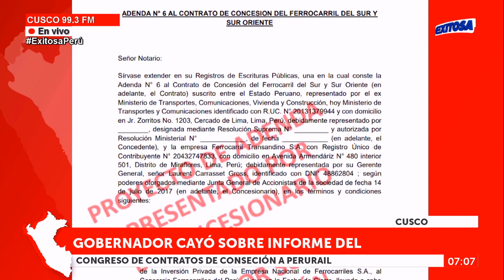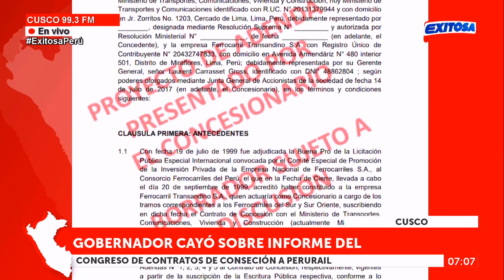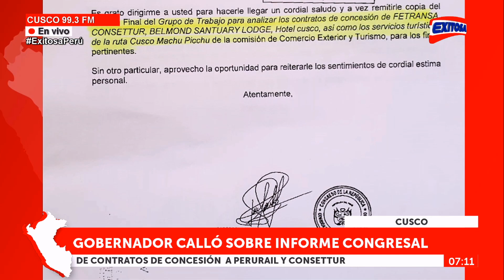🔴🔵Cusqueños piden que culmine contrato con concesionaria PeruRail por abusos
Las crecientes cifras anuales de visitantes, sobre todo, extranjeros con dólares, iniciaron una revolución económica. Informe de Exitosa Cusco

Exitosa Perú
"La voz de los que no tienen voz"

Corporación Universal